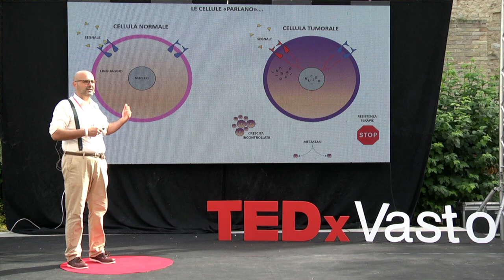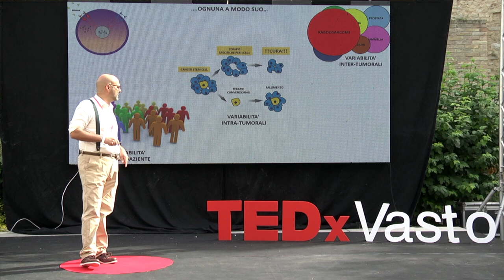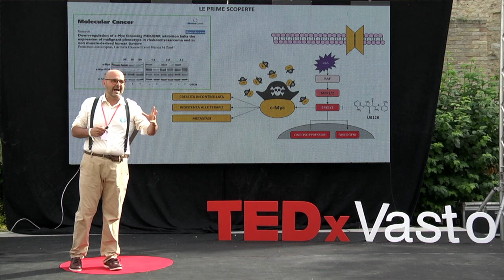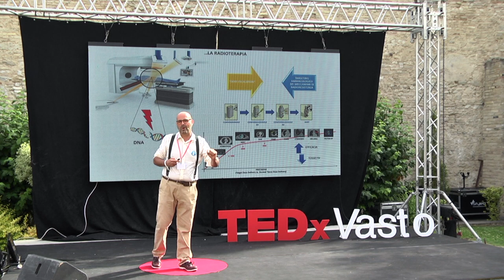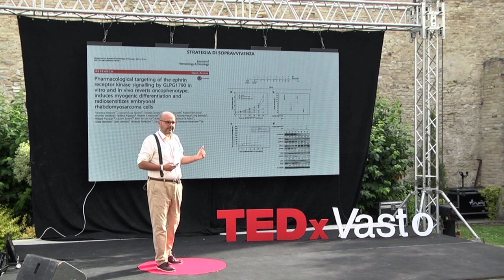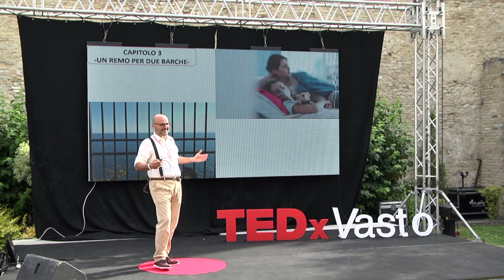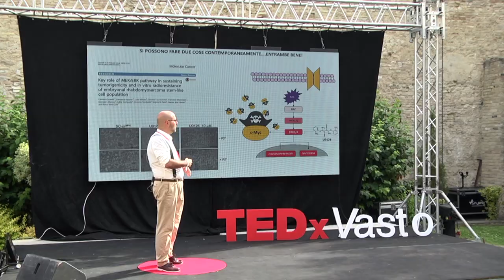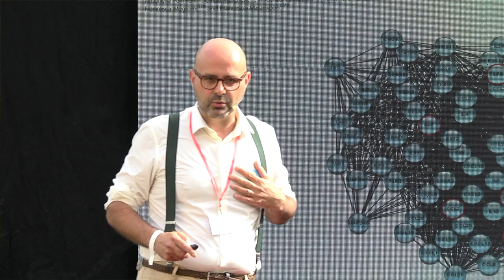Fare ricerca in Italia: si possono superare le difficoltà? | Francesco Marampon | TEDxVasto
Francesco Marampon, medico radiologo e ricercatore della fondazione AIRC, spiega che per fare ricerca finanziamenti e fondi di ricerca sono utili, ma non sempre fondamentali. Ciò che conta, infatti, sono sempre e comunque le persone in laboratorio, in prima linea ogni giorno, con tanti sacrifici e forza di volontà sulle spalle.  Nato a Marino, provincia di Roma, nel 1977. Dopo la laurea in medicina e chirurgia e il dottorato di ricerca in Medicina Sperimentale ed Endocrinologia presso l’Università de L’Aquila, parte per Philadelphia dove perfeziona le sue conoscenze nel campo dell’endocrinologia e della onco-biologia.

Tornato in Italia, la notte del 6 aprile 2009, il terribile terremoto che colpì L’Aquila distrusse anche la sua casa e il suo laboratorio, ma animato da un profondo spirito di resilienza non si arrese e continuò le sue ricerche in Radioterapia Oncologica presso diversi enti, entrando a far parte del team di ricerca dell’AIRC nel 2020. This talk was given at a TEDx event using the TED conference format but independently organized by a local community.